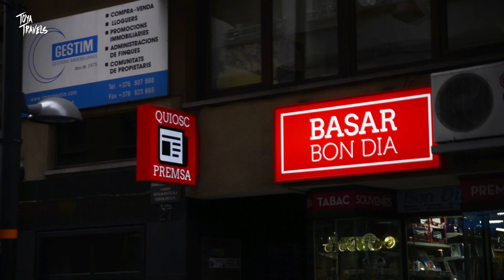Toya Travels | Andorra Highlights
We were only in Andorra for one day - so I didn't get to film as much as I'd have liked, nor did I have the time to set the shots up as I would have normally. Either way though, I did think you guys should see it -it's a beautiful place, and I'm sorry I couldn't do it justice.

TOYA TRAVELS

These are videos of places I have been or seen. (Any highlight reels are over in the trailers playlist.) I try to give you both a feel for the place, and also my own experience there.
I want to travel the world some day. Perhaps I shall take you all with me!

A special thanks to my generous Patron - Katharina!

🎥 - Nikon D600
🎬 - Premiere Pro